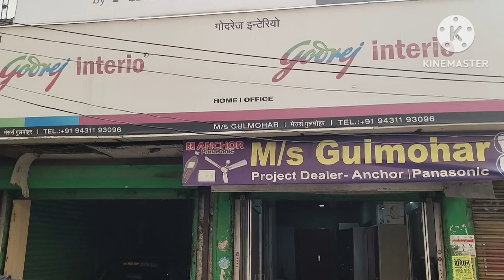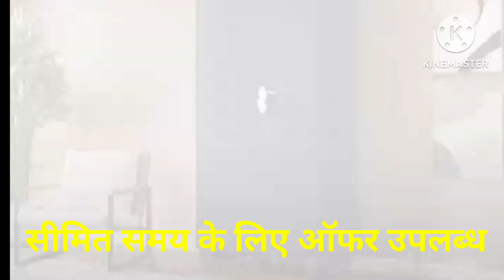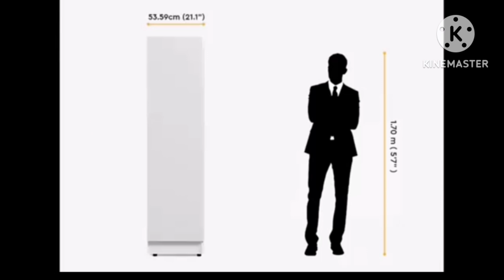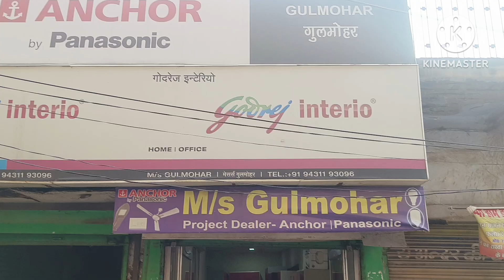गुलमोहर गोदरेज इंटीरियो शोरूम दशहरा दिवाली के अवसर पर विशेष छूट विष्णु मंदिर और डाल्टनगंज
gulmohar Godrej interior showroom#udaipuri vlog#Daltonganj#Jharkhand#Godrej interior#Godrej furniture#furniture#furniture showroom#furniture showroom Jharkhand#furniture showroom Daltonganj#furniture showroom Daltonganj Palamu Jharkhand#wholesale furniture dukaan#wholesale furniture Daltonganj ke gulmohar Godrej interior showroom mein dashara aur Diwali ke avsar per furnitureon mein kafi bada discount Diya ja raha hai aap log bhi dashara Diwali ke avsar per yahan se kam mulyon per furniture khareed kar Apne Ghar Ko sajaen to ek bar aap log avashya hi Godrej furniture ke showroom jo ki Daltonganj mein pink palace ke samne Vishnu Mandir road Udaipur building mein sthit hai Aakar store almari ko dekhen aur stock Rahane Tak Apne kharidari kar Vishesh Labh uthaen samay kafi kam hai to aap log jaldi aaye aur jaldi payen yahan ka contact mobile number aur 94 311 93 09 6 hai aap is per bhi sampark kar koi jankari aapko prapt karni ho to prapt kar sakte hain hamare sath aap video ko dekhen